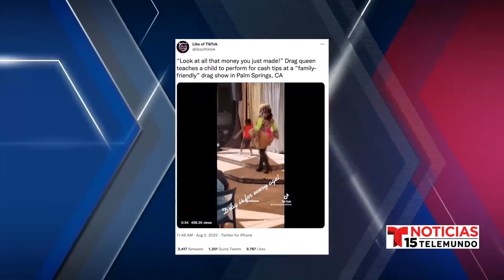Show de drag en Palm Springs se roba la atención nacional